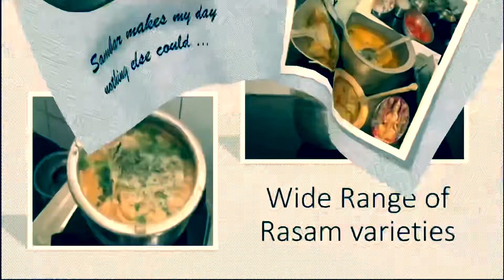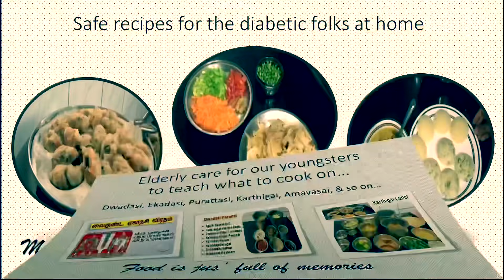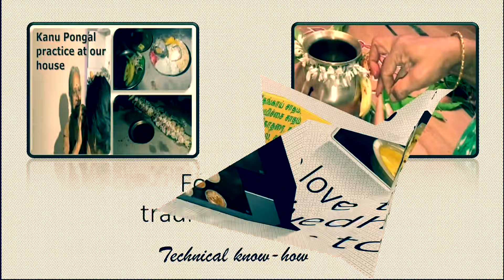5 minutes Lunch Recipes - Arai Puli Kuzhambu - அரை புளி குழம்பு - Peerkangai Paruppu Kootu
Roasted Chia Seeds
Roasted Pumpkin Seeds
Roasted Sunflower Seeds
Roasted Flax Seeds
Honey Roasted Almonds
Roasted Peanuts (Unsalted)
Roasted Walnuts (Salted)
Roasted Pista (Salted)
Roasted Muskmelon Seeds
Stainless Steel Idli Maker. Gas/Induction Stove compatible
Multipurpose Kadai with 2 Idli plates
Gas Stove
Geek Electric Cooker
Jaggery Syrup
Castor Oil
Turmeric Powder
Salt (Pack of 2)